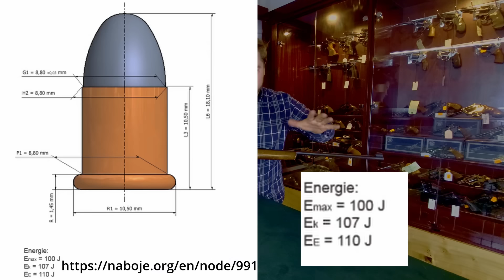Broń, której być może nie da się posiadać legalnie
Zapraszam na prezentację broni, której najprawdopodobniej nie da się posiadać w Polsce na pozwolenie.

🔔 Jeśli podoba Ci się to, co robię, możesz wesprzeć finansowo rozwój kanału